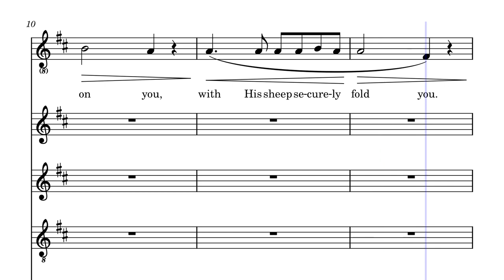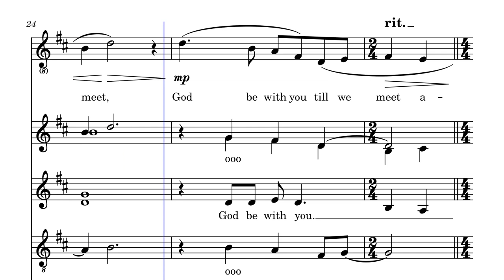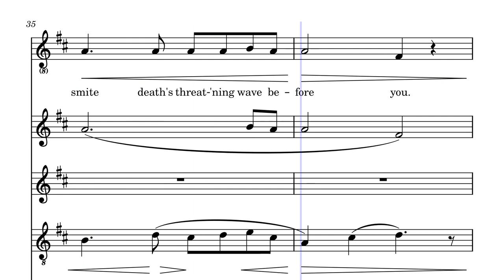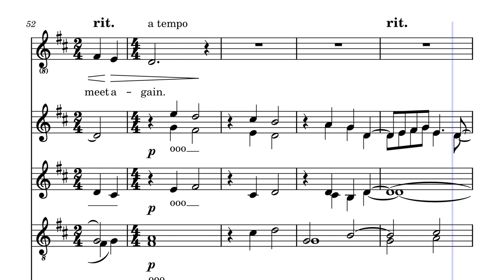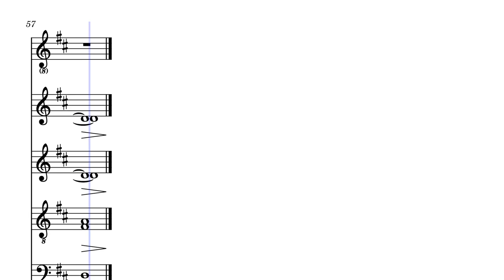God be with you till we meet again – William G. Tomer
This hymn was my gift to the world back when Covid first came along.

Also, thought I'd give a scrolling video a shot.

Now to figure out how to shrink the score :-)